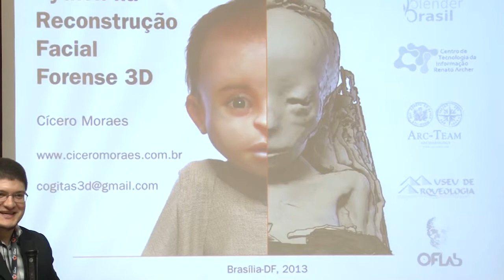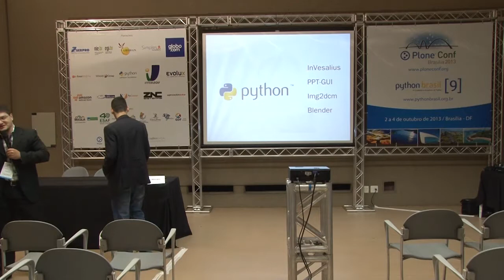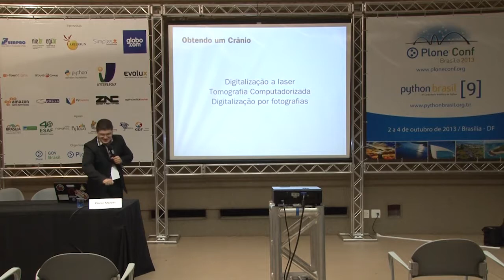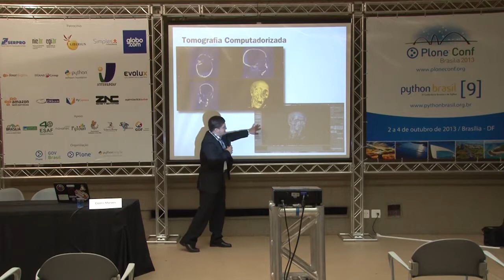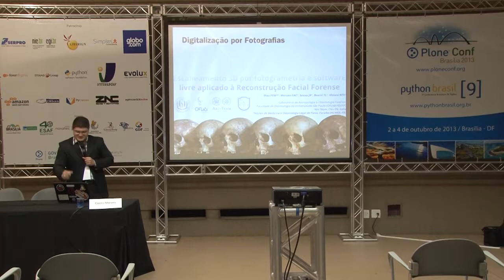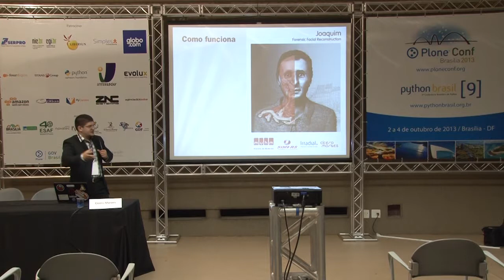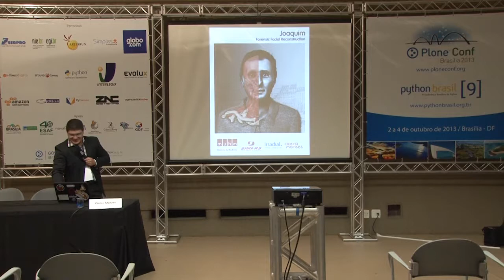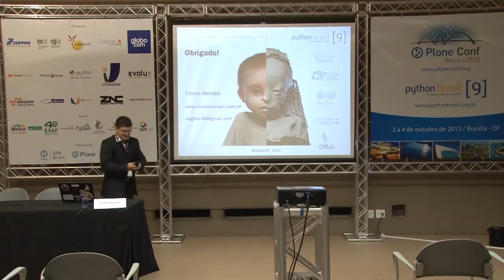Python na reconstrução facial forense 3D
Talk by Cícero Moraes at Plone Conference 2013 and PythonBrasil[9] - Brasília / Brasil